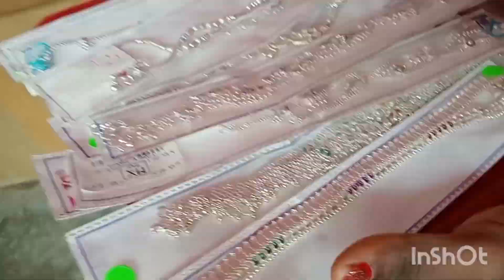. Jivitputrika Vrat 2024: Date, Time, and Significance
1. Importance of Jivitputrika Vrat: A Mother's Sacrifice

2. How to Perform Jivtiya Vrat for Child’s Well-being

3. Jivitputrika Vrat 2024: Date, Time, and Significance

4. Saptami Rahit Ashtami Vrat: Rituals and Puja Vidhi

5. History and Beliefs Behind Jivitputrika Vrat

6. Celebrating Jivtiya: The Festival of Love and Devotion

7. Why is Saptami Rahit Ashtami Celebrated by Mothers?

8. Jivitputrika Vrat 2024: Significance and Mythology

9. Fasting Guidelines for Jivtiya Vrat

10. Special Recipes for Jivitputrika Vrat

11. The Spiritual Meaning of Saptami Rahit Ashtami

12. Traditional Practices for Jivtiya Vrat

13. Jivtiya Vrat: Protecting the Lives of Children

14. Astrological Significance of Jivitputrika Vrat

15. Rituals of Jivtiya: Blessings for a Long Life

16. How Jivtiya Vrat Helps in Strengthening Family Bonds

17. Saptami Rahit Ashtami: A Day of Devotion to Children

18. Jivitputrika Vrat Katha: The Story Behind the Tradition

19. Preparing for Jivitputrika Vrat: Dos and Don’ts

20. The Role of Fasting in Jivtiya Vrat

21. Why Jivitputrika Vrat is Important in Today’s Times

22. Celebrating Jivitputrika: Traditions Across India

23. How to Prepare for a Successful Jivitputrika Vrat

24. Jivitputrika Vrat: Worship and Offerings to Goddess Jivtiya

25. Saptami Rahit Ashtami Vrat: A Guide to Observing the Fast

26. The Essence of Motherly Love in Jivitputrika Vrat

27. The Rituals and Significance of Jivitputrika in Modern India

28. How to Perform the Jivtiya Vrat Puja

29. What is the Importance of Ashtami During Jivitputrika Vrat?

30. Observing Jiv